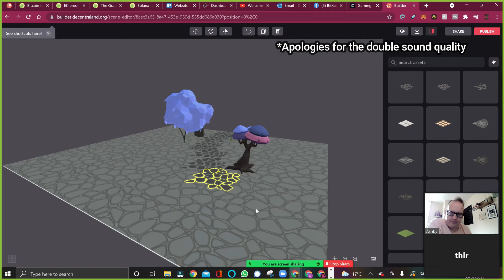Decentraland Zen garden highlights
Come and join my Zen Garden :)